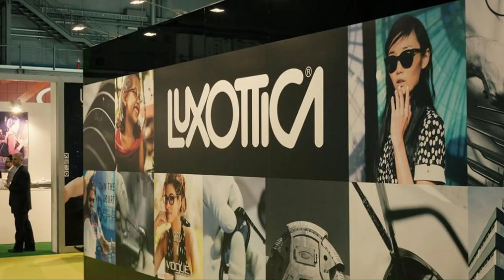What is Luxury Management | Ft. Alessandro Giuliani, Managing Dir. SDA Bocconi Asia Center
Managing Director of SDA Bocconi about Luxury Management roles and MBA in Luxury Management from SDA Bocconi with its placements and hiring opportunities